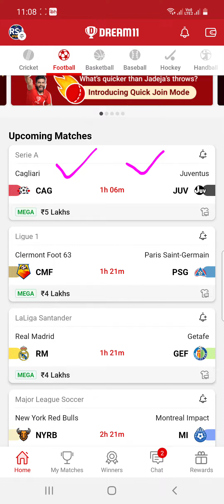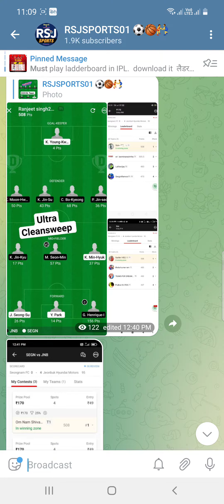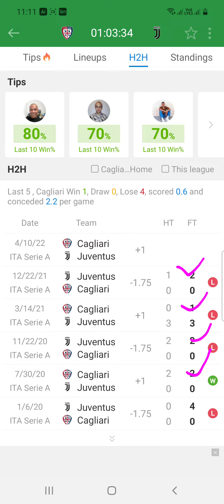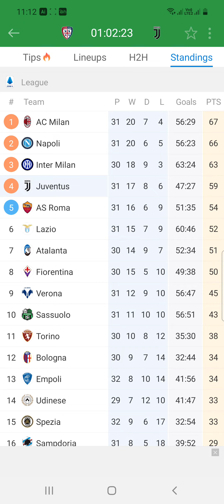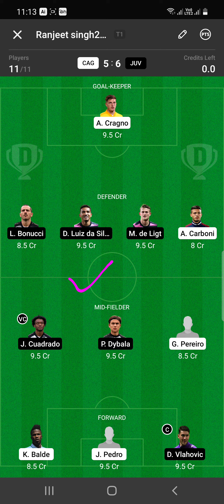CAG vs JUV Dream11 Team Football Match Today | Serie A 2022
CAGvsJUV Dream11Team Football Match Today | Serie A 2022